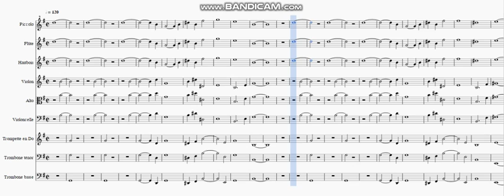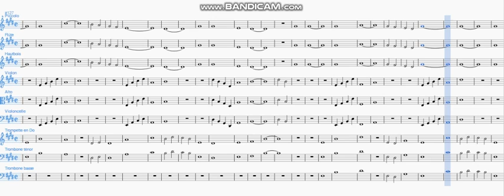47s Apocalypse selon Jean Ch 20